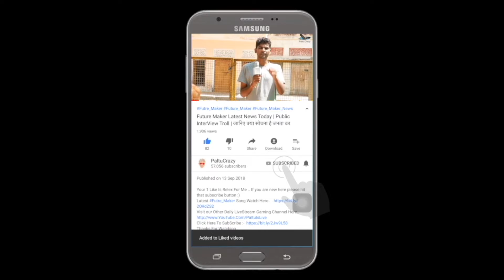FORD v FERRARI | Official Trailer Reaction[HD] | CineMacon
FORD v FERRARI | Official Trailer [HD] | 20th Century FOX

ˍˍˍˍˍˍˍˍˍˍˍˍˍˍˍˍˍˍˍˍˍˍˍˍˍˍˍˍˍˍˍˍˍˍˍˍˍˍˍˍˍˍˍˍˍˍˍˍˍˍˍˍˍˍˍˍˍˍˍˍˍˍˍˍˍˍˍˍˍˍˍˍˍˍˍˍˍˍˍˍˍˍˍˍˍˍˍˍˍˍˍˍˍˍˍˍˍ

Academy Award-winners Matt Damon and Christian Bale star in FORD v FERRARI, based on the remarkable true story of the visionary American car designer Carroll Shelby (Damon) and the fearless British-born driver Ken Miles (Bale), who together battled corporate interference, the laws of physics, and their own personal demons to build a revolutionary race car for Ford Motor Company and take on the dominating race cars of Enzo Ferrari at the 24 Hours of Le Mans in France in 1966.

Produced by: Peter Chernin, Jenno Topping, James Mangold

Cast: Matt Damon, Christian Bale, Jon Bernthal, Caitriona Balfe, Tracy Letts, Josh Lucas, Noah Jupe, Remo Girone, Ray McKinnon